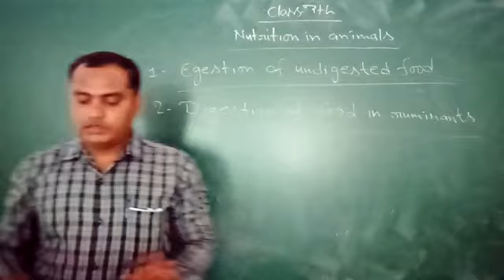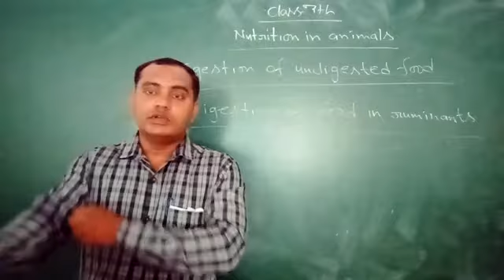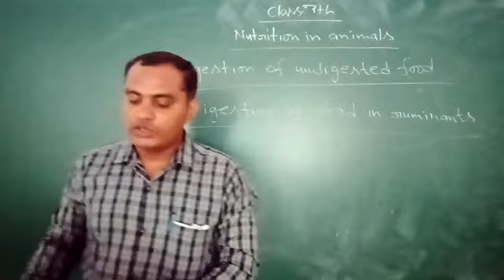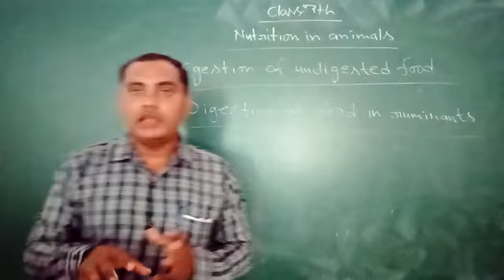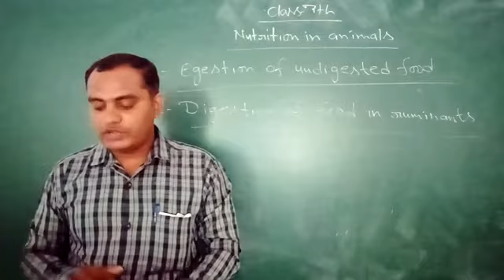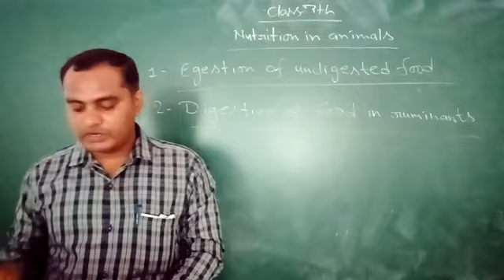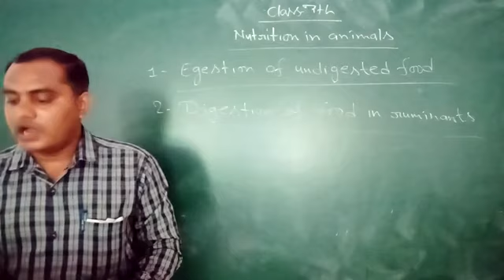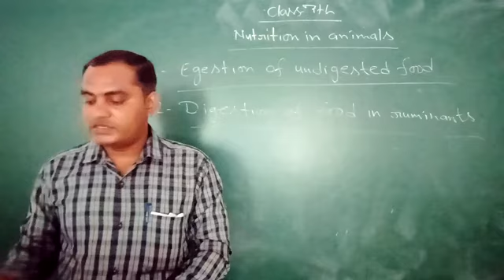Egestion of undigested food and digestion of food in ruminants class-7th